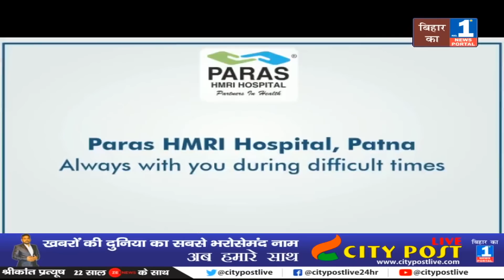Abdul Bari Siddiqui ने JDU में जाने की अटकलों को किया ख़ारिज